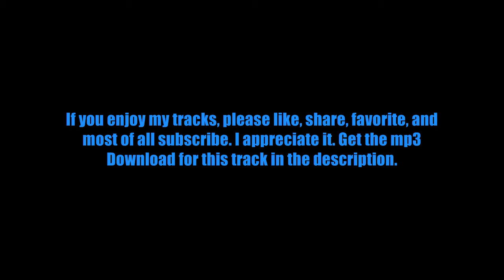.:Hard Hip Hop Instrumental - Rachet Hooligans (Free Mp3 Download Included):.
Mp3 Download Link / My Links

Something happened during the last upload, So I re-uploaded it.
and this one seems to be having issues too. If it don't upload I'll try it again, later today. Dear YT, WTF?!   -Abraham Lincoln

Music Links